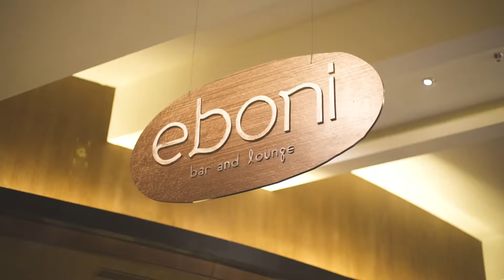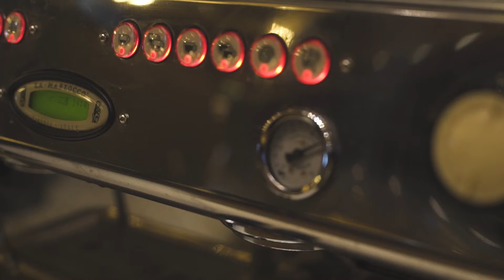Ebony Bar And Lounge Hotel Tentrem Yogyakarta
Berlokasi di Hotel Tentrem Yogyakarta, Ebony menawarkan sensasi yang menyegarkan. Aroma jejamuan memanjakan hidung kamu sepanjang jalan menuju Ebony.